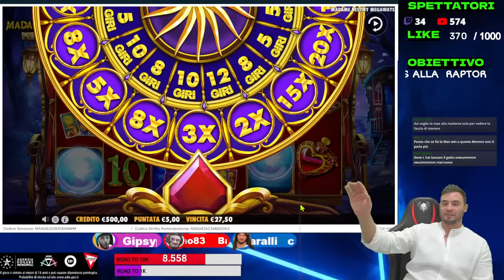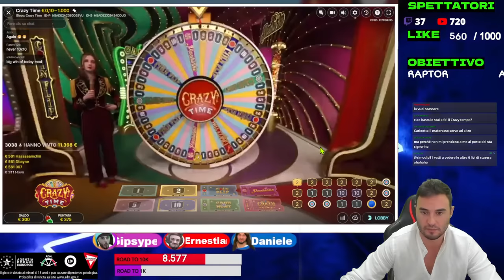⚫ LIVE SLOT ONLINE - BONUS HUNT 🎯-"PARTETT LA TV "‍‍️📺 PT 2- BASCULO SLOT - [19/09/2023] ORE 20.00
⚫Salve a tutti!  LIVE SLOT ONLINE - BONUS HUNT🎯 -" PARTETT  LA TV "‍‍️📺
PUOI TROVARE QUESTE SLOT SU QUESTI SITI LEGALI

🩸Abbonati per supportare questo canale e per accedere ai vantaggi:👇
Il gioco d'azzardo può essere un'attività di intrattenimento per alcune persone, ma può anche diventare problematico se non viene gestito in modo responsabile. È importante giocare con moderazione e avere consapevolezza dei rischi associati al gioco d'azzardo. Se qualcuno si trovi in una situazione in cui il gioco d'azzardo sta causando problemi nella sua vita o in quella di qualcun altro, è consigliabile cercare aiuto da professionisti o organizzazioni specializzate nel trattamento delle dipendenze da gioco d'azzardo. IL GIOCO E' VIETATO AI MINORI DI ANNI 18